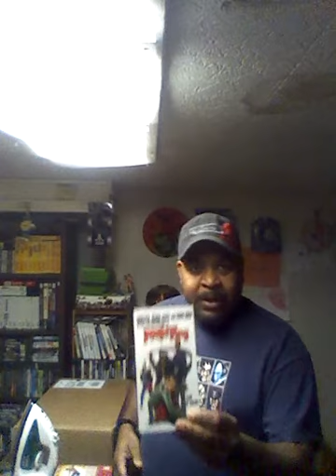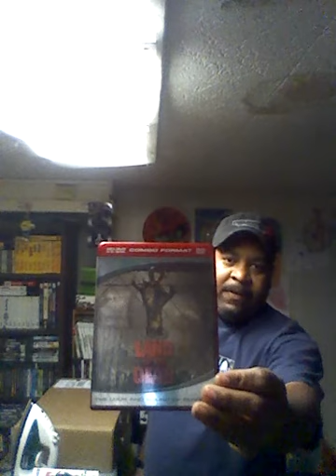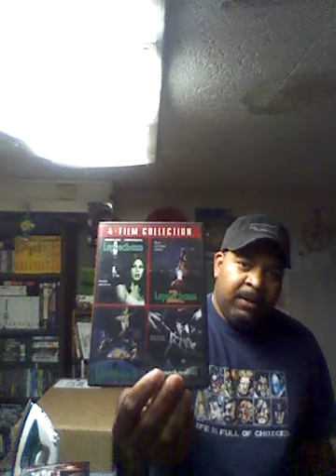Some new video game pickups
Some new pickups